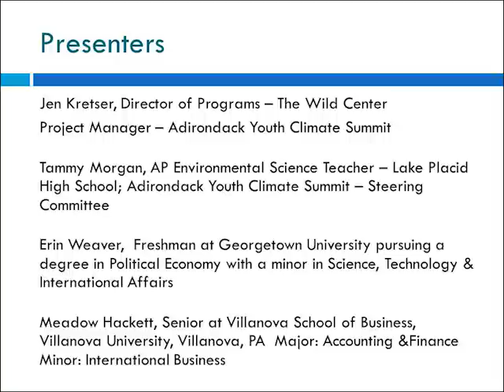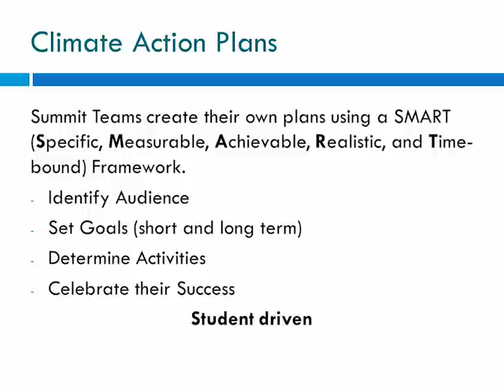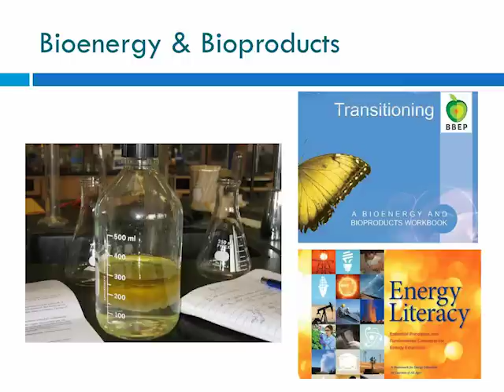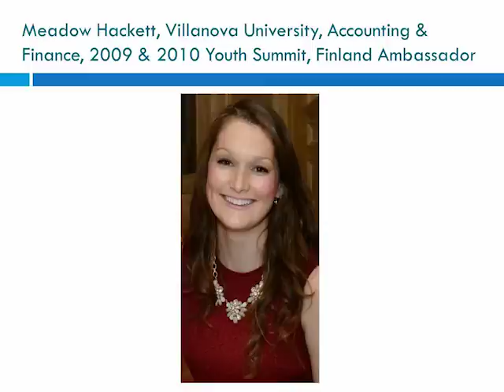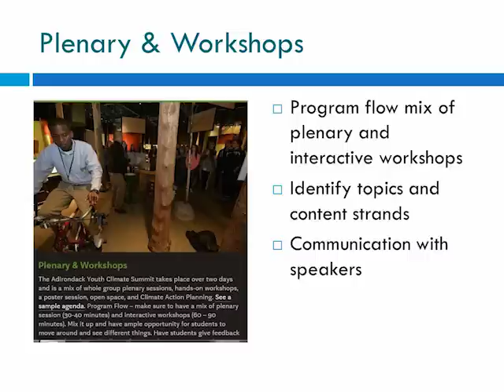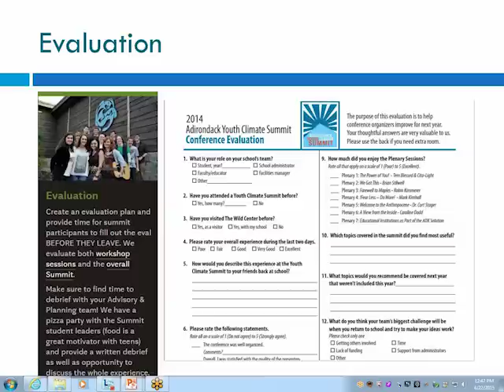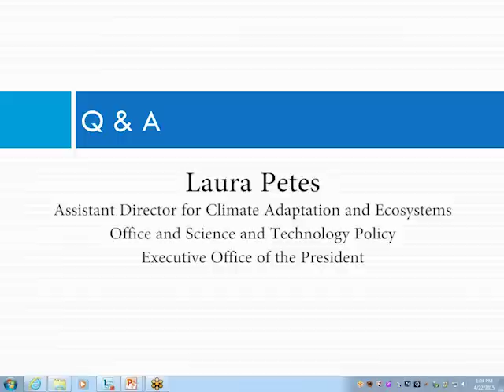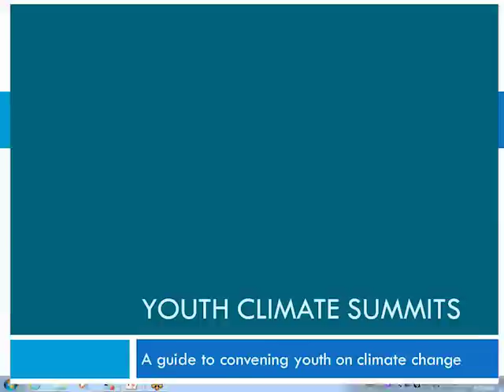Plan a Youth Climate Summit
Learn how to effectively engage, inspire and empower youth ages 14-22 on climate change through this solution driven approach. Webinar presented by Jen Kretser, Director of Programs – The Wild Center; Tammy Morgan – AP Environmental Science Teacher – Lake Placid High School; Meadow Hackett – Villanova University; Erin Weaver – Georgetown University.